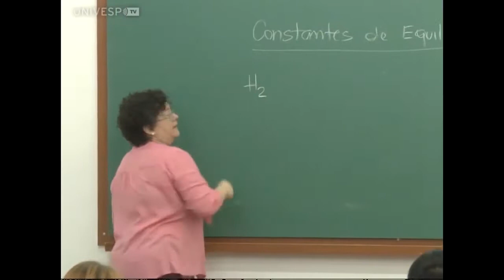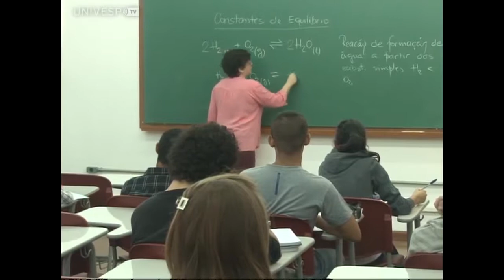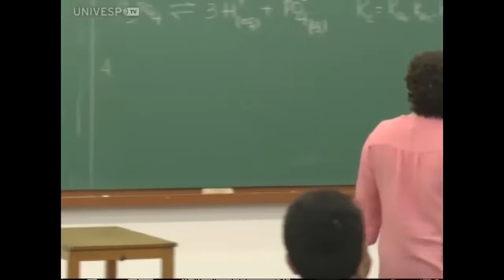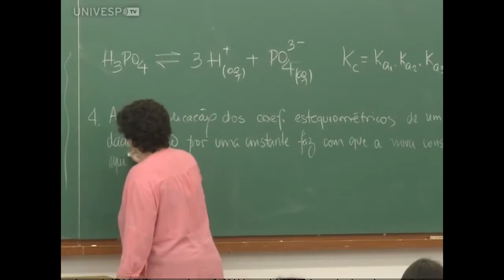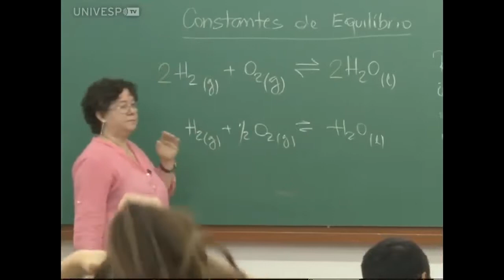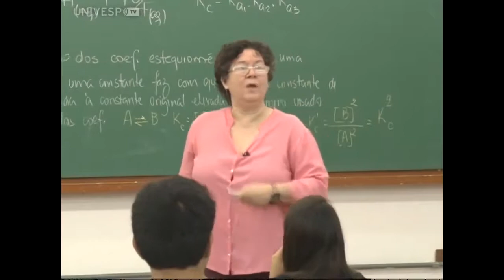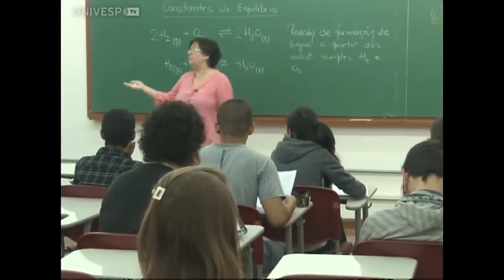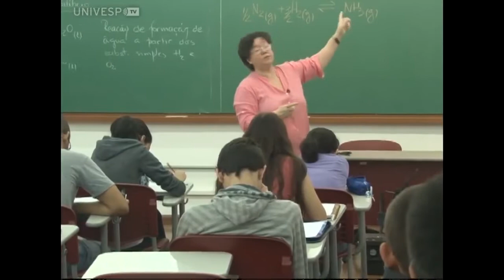Constantes de equilíbrio: Kc e Kp (aula 11, parte 2)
A Profª Dalva Lúcia A. de Faria apresenta a segunda parte da aula "Constantes de equilíbrio: Kc e Kp", no Instituto de Química da USP.
Essa e as outras aulas de Química Geral e Inorgânica Básica foram gravadas durante o primeiro semestre de 2015, na USP, pela UnivespTV, da Fundação Padre Anchieta.